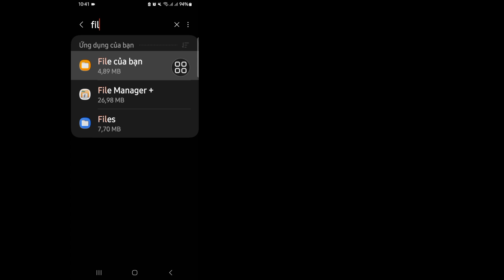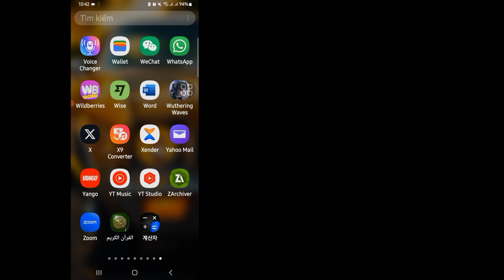Hướng Dẫn Khắc Phục Lỗi Truy Cập Bị Từ Chối Trên Zachiver Cực Đơn Giản